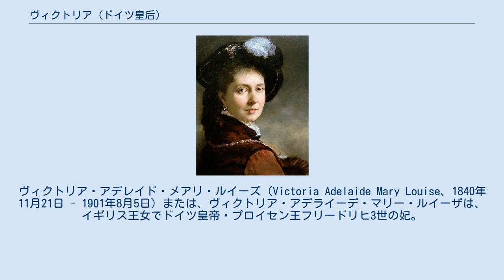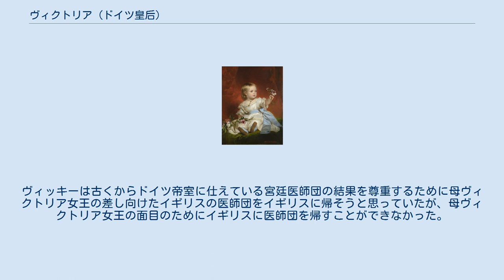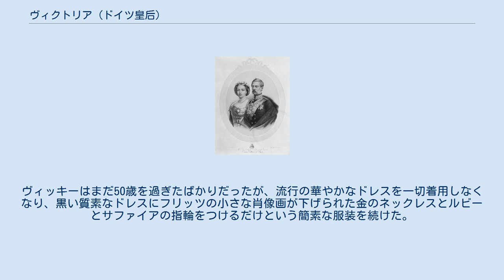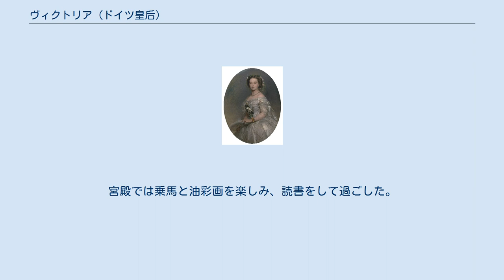ヴィクトリア (ドイツ皇后)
プリンセス・ロイヤル
ヴィクトリア・アデレイド・メアリ・ルイーズ（Victoria Adelaide Mary Louise、1840年11月21日 - 1901年8月5日）または、ヴィクトリア・アデライーデ・マリー・ルイーザは、イギリス王女でドイツ皇帝・プロイセン王フリードリヒ3世の妃。
ヴィルヘルム2世の母。
 幼少期のヴィクトリア（1842年） 父アルバートと幼少のヴィッキー 1840年11月21日に英ヴィクトリア女王とアルバートの長女（第1子：4男5女兄弟姉妹のうち）として王宮であるバッキンガム宮殿で誕生した。
家族からは「ヴィッキー（Vicky）」という愛称で呼ばれた。
 誕生の際、ヴィクトリア女王の母ヴィクトリア・フォン・ザクセン＝コーブルク＝ザールフェルトが立ち会い、初孫の誕生に涙を流した。
 ヴィッキーはヴィクトリア女王とアルバート公夫妻の第一子だったため、また弟アルバート・エドワード（後のエドワード7世）が誕生するまで暫定王位継承者だったため「プリンセス・ロイヤル」をはじめ数々の称号を授与された。
 1841年2月10日にバッキンガム宮殿の大広間で、カンタベリー大主教から洗礼を受けた。
名付け親は祖母ヴィクトリアの弟ベルギー国王レオポルド1世である。
レオポルド1世はヴィッキーの祖母ヴィクトリアと母ヴィクトリア女王と同じ名ヴィクトリアと命名した。
 フランツ・ヴィンターハルター画、1857年 ヴィッキーは大変な優等生で、父のアルバートから優れた知性を受け継いでおり、アルバートにとって大のお気に入りの愛娘になった。
幼少期から、フランス語、ドイツ語、ラテン語が喋れるように教育され、5歳になるまでに語学は完全にマスターしていた。
母のヴィクトリア譲りの画才もあった。
「ヴィッキーは豊かな才能に恵まれており、もし男性に生まれていたら偉大な君主となった可能性があった」という説もある。
彼女の資質については、アルバートも「あの子の心は子供のように純粋で、考える事はまるで男性のようだ」と書いているほどだった。
 早くから才能を開花していたヴィッキーをヴィクトリア女王とアルバート公は溺愛した。
なかでもアルバート公は長男アルバート・エドワードが誕生し、王位継承権がアルバート・エドワード王子に移っても、ヴィッキーに経済学や哲学を教授し込んだ。
ヴィクトリア女王とアルバート公は「この子が男の子であれば…」と悔やんだほどだった。
 ヴィクトリア女王は息子たちの問題行動に呆れ果てた。
ヴィッキーの弟で長男のアルバート・エドワードの王位継承者らしからぬ行動には完全に呆れ、「愚かな息子」と言ったほどである。
そのためヴィクトリア女王は息子たちよりも娘たちを愛すようになっていった。
なかでも「長女ヴィッキーにイギリスの王位を継承させたい」という気持ちも大きくなっていった。
 1858年頃、王太子夫妻 1862年、王太子、ヴィルヘルムとシャルロッテとともに ドイツのザクセン＝コーブルク＝ゴータ公国出身の父アルバートは、ドイツ統一の夢をかなえるべく、長女をプロイセンのフリードリヒ王子（愛称フリッツ）に嫁がせた。
1851年にロンドン万国博覧会を訪れたフリッツを、ヴィクトリア女王達は温かく歓迎した。
ヴィッキーは当時10歳とはいえ溌剌とした楽しい女の子で、相手の気をそらさず、当時19歳であったフリッツをよく笑わせたという。
それから2人は親しくなり、文通をするようになった。
 1855年に再びロンドンを訪れたフリッツから、ヴィッキーは結婚の申し込みをされた。
彼女はフリードリヒ王子に恋しており、すぐに承諾した。
1857年にヴィッキーとフリッツは婚約し、1858年1月25日に結婚した。
ベルリン王宮にて盛大な晩餐会を行いプロイセンの貴族たちに温かく迎えられた。
 フランツ・ヴィンターハルター画、1867年 しかし、プロイセン首相ビスマルクは、この結婚でイギリスからプロイセンにドイツ領邦の統一に関して口を挟んでくるのではないかと、幼少より聡明で父親の影響を受けた自由主義者のヴィッキーを警戒した。
当時のプロイセンは貴族が統治する君主国が複合してできた国家であり、非常に保守的であった。
居城も古めかしく、浴室もなく冬になるとやたらと暖房を使い室内は30度を越える暑さになったとヴィク...